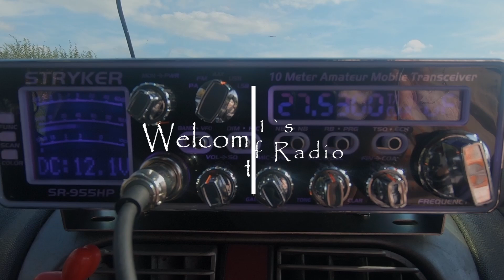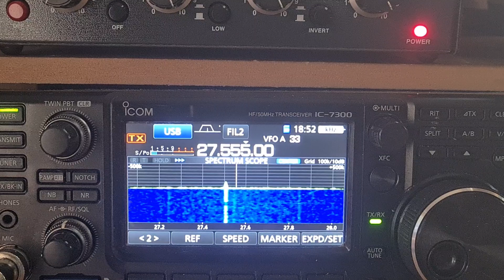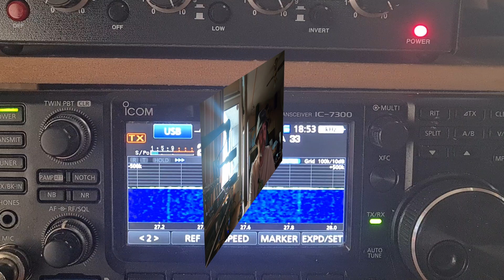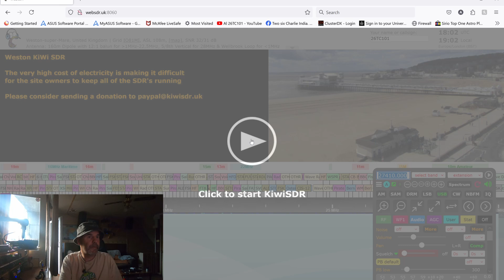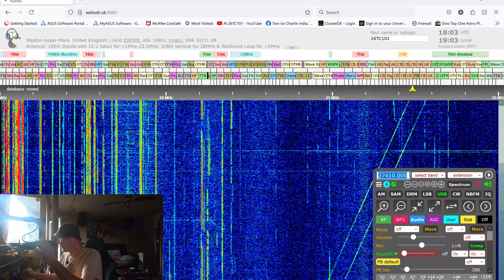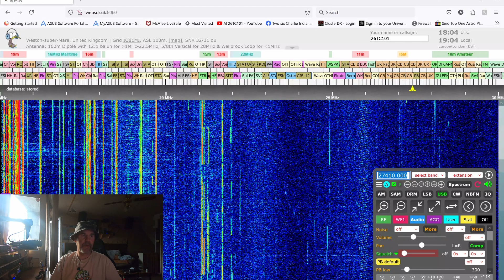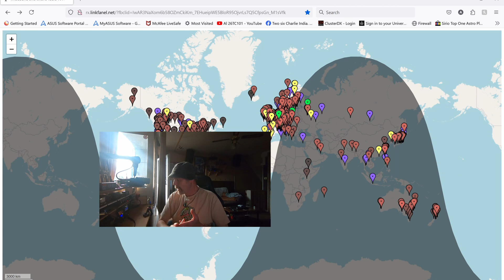Update on Di-Pole performance plus a Live Stream date.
Just a short video today with how Im getting on with the Di-Pole in its new position and a date for my next Live Stream plus a quick look at using an SDR.